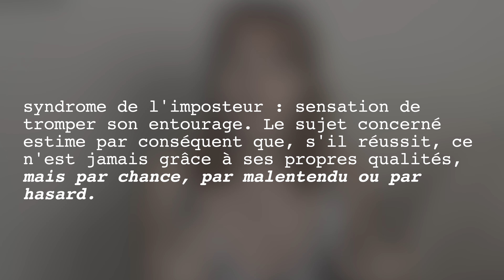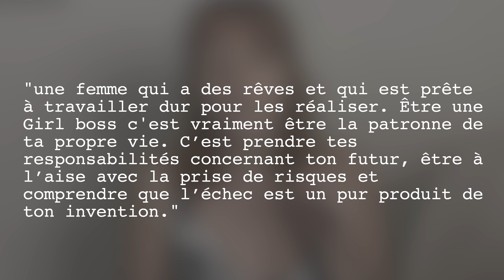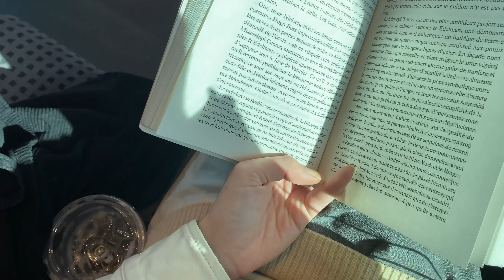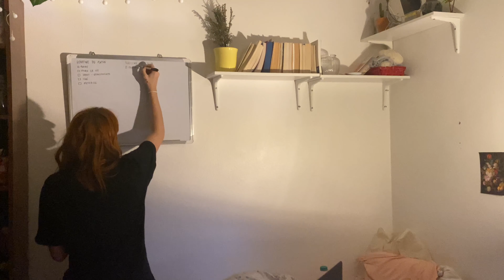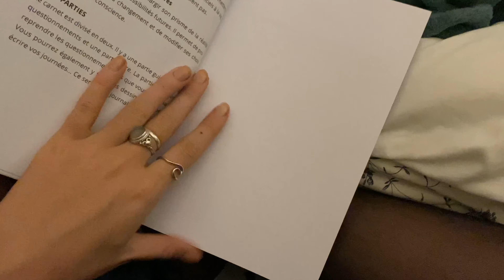BOSSGIRL #1 : Comment je vais devenir une girl boss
J'ai jamais vraiment été quelqu'un d'organisé, de rangé, alors aujourd'hui c'est décidé, je vais devenir une girl boss. J'ai préparé plusieurs choses pour me motiver, laissez moi vous en dire plus.

A l'heure ou je vous écrit ces mots je suis toujours à fond, je filme le deuxième épisode et des résultats sont déjà présents !